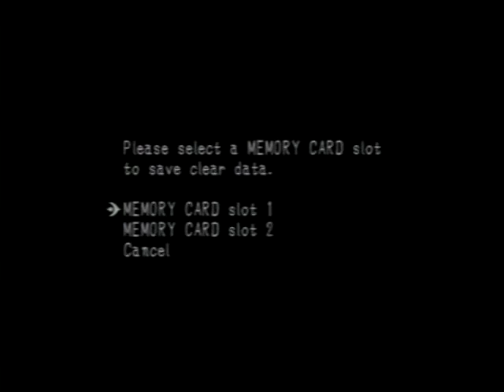Fat Track Star - Part 72 - Fiona the Fatass [HG Challenge]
-WANNA KNOW WHAT I'M PLAYING? CHECK MY BACKLOGGERY-

-LET'S PLAY DESCRIPTION-
This is probably one of my favorite challenges that I've ever done. It, by far, has been one of the most difficult that I've ever done as well. KuinSan and I ended up playing through this one twice with one playthrough ending up with me failing a ton and the second with KuinSan failing a ton. Because of his massive failure in the second playthrough I ended up doing a second challenge (beating Lorenzo with only fans), which I succeeded on Normal Mode, and a Speedrun Practice for a challenge left by dragonazul85.  It was definitely a trip and the memories. This was the challenge where we discovered panic opening doors, and in general learned more about the game. There are *DEATH* for all of the no progress that was made and *NO RULES* where I had to play catch up when I had an accidental overwrite. This is one of my many LPs that was plagued with audio issues.

-ABOUT-
Katrinonus has been a Let's Player since way back in 2008. She has played everything from Eternal Darkness to Spyro to Legend of the Dragoon. She prides herself on trying to show off everything possible in a game and on all of her Haunting Ground challenge runs. The completionist disease runs strong in her and in her spare time she works to get all the tedious achievements to the point that friends and family only have one word to say, "Why...?"